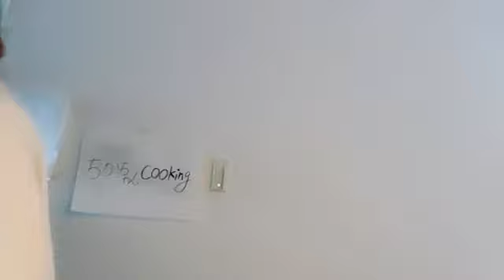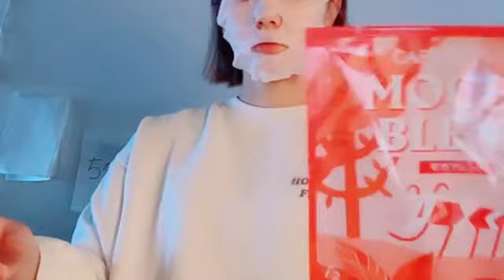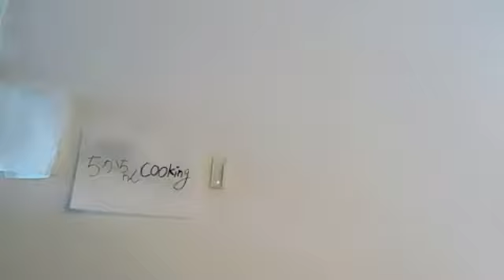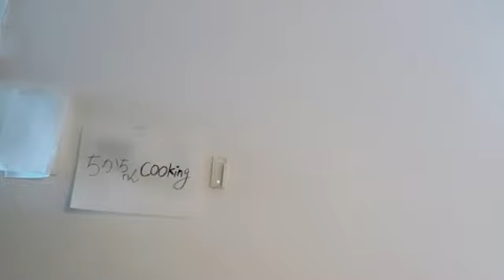2024年05月10日08時07分24秒 松本 慈子（SKE48 チームS） CHIKAKO MATSUMOTO